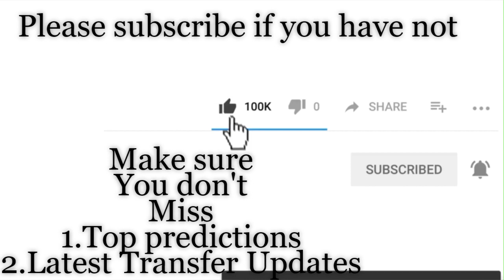Algeria vs Nigeria | Africa Cup Of Nations | Semi Finals | Predictions